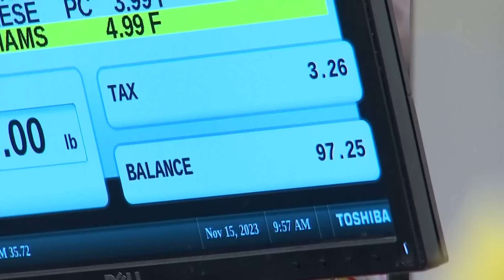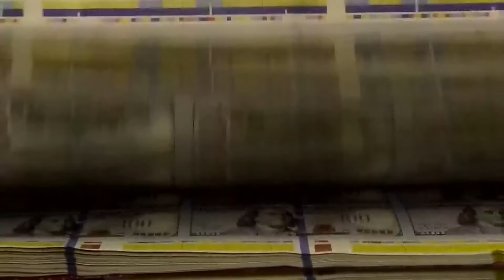Ohioans weigh in on how the economy, inflation affect their vote for president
On Thursday, 10TV spent time talking to early voters at the Franklin County Board of Elections about what issues matter most to them in the upcoming election.